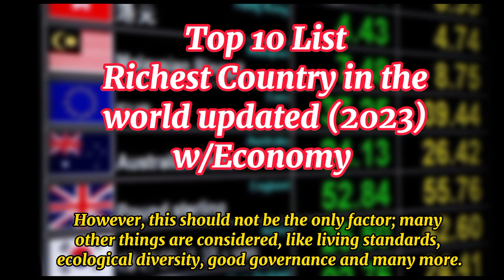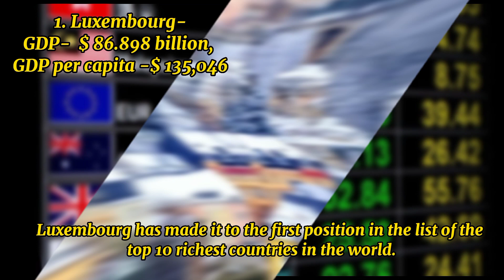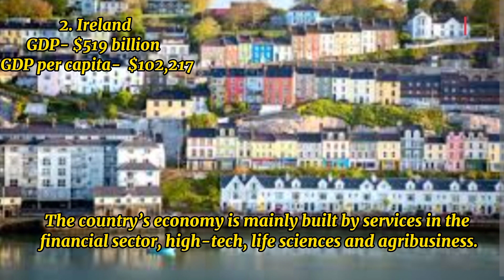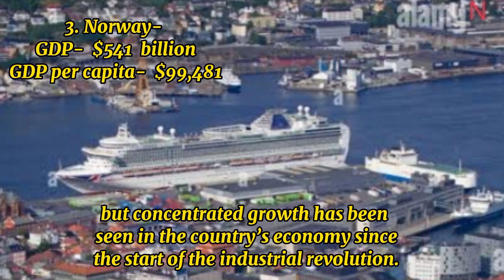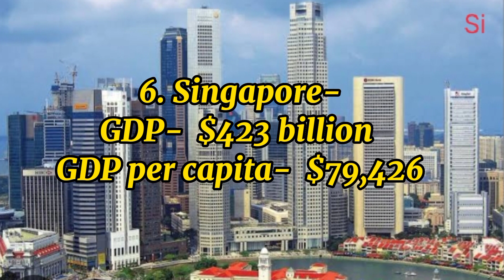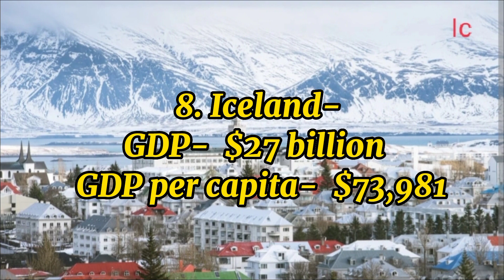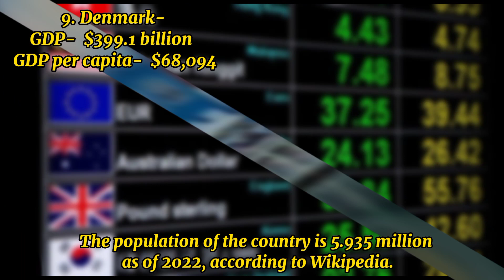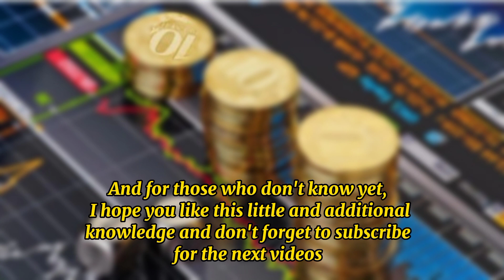Top 10 Richest Country in the World (updated 2023) with Economy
Top 10 List Richest Country in the World (updated 2023)